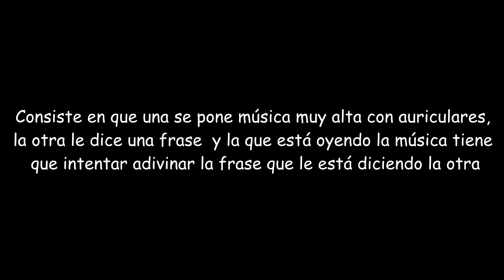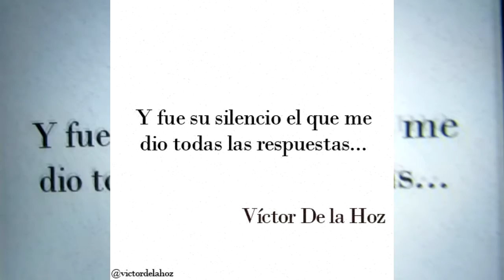WHISPER CHALLENGE 🔇 | Pauli Cepeda